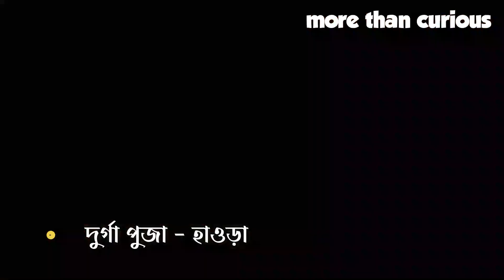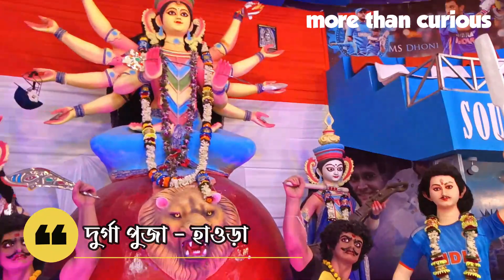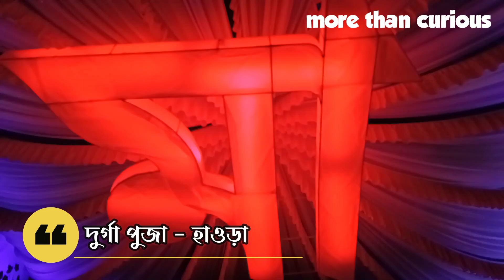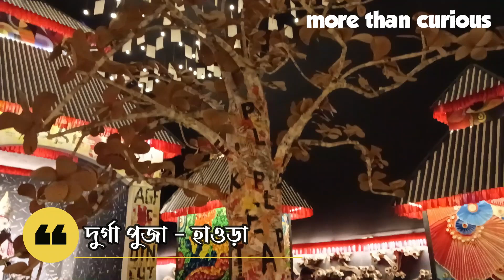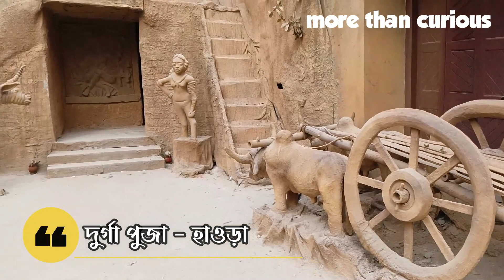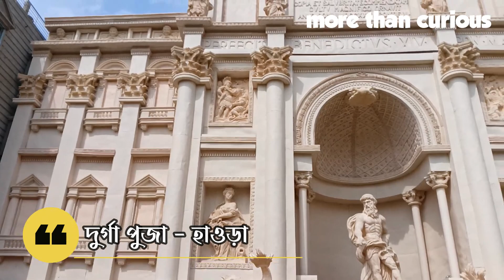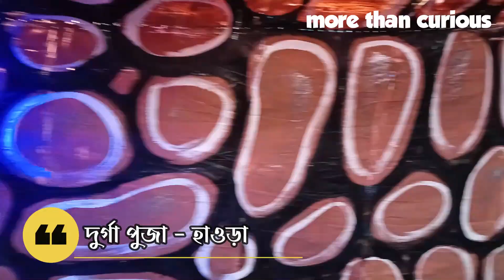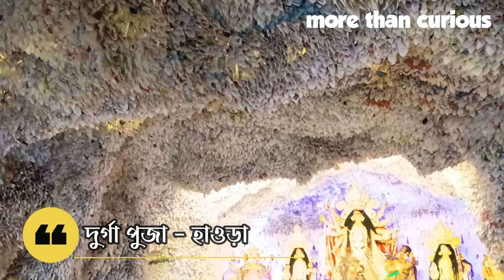Durga Puja Howrah l Howrah Durga Puja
Howrah Durga Puja | Durgapuja Howrah | Top 20 Durgapuja Howrah

CHAPTERS ::
00:00 Intro
00:30 Khirer Tala Barowari
00:53 Subol Smriti Sangha
01:19 Bandhani Bayam Samity
01:44 Annapurna Bayam Samity
01:54 Pagla Fouz
02:26 Howrah Jana Kalyan Samity
02:51 Chittaranjan Smriti Mandir Kadamtala
03:32 Kamardanga Sitala Mandir
04:24 Aru Para
04:28 Santragachi kalpataru Sporting Club
05:04 Shibpur Rabindra Samity
05:36 Chatterjeehat Sangam
05:53 Netaji Balok Sangha
06:25 Bantra Nabin Sangha
07:10 Howrah deshbandhu Smriti Mandir
07:34 Seva Sangha
07:54 Jatiya Sevadol
07:59 Ichapur Bani Mandir
08:14 APC Memorial
08:53 Chandrayaan
09:04 Sivaji Sangha
09:33 Swamiji Sporting
09:55 Mandirtala Sarbajonin
10:16 Olabibitala
10:47 Ichapur Milan Sangha
11:02 Uttar Khurut

howrah durga puja, durga puja howrah, howrah durga puja, howrah kadamtala durga puja, howrah, howrah carnival,